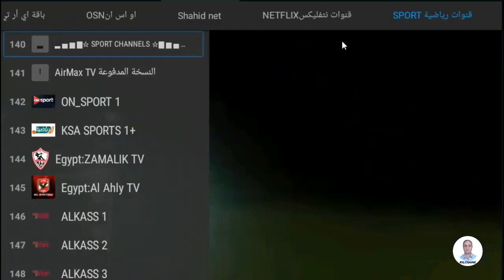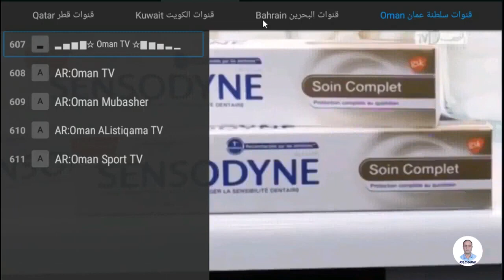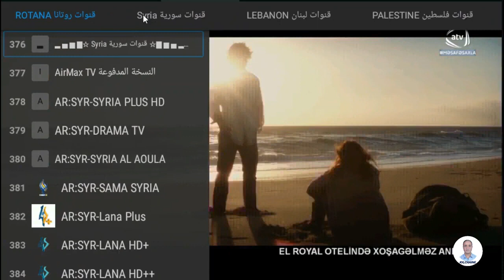التطبيق الذى يعشقه الملاين AirMax TV مع كود تفعيل لمشاهدة القنوات الرياضيةوالعربيةالافلام والمسلسلات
زورو إنظمو الى متابعي  موقعنا عمالقة البرامج والتطبيقات ليصلكم الجديد
   تاريخ التحديث :2021/09/19 يوم الأحد
التحديث القادم :   2021/09/26 يوم الأحد
► رابط تحميل التطبيق :
► القناة توفر لكم رابطين من التحميلات ليتسنى للجميع تحميل التطبيقات مع الاكواد بكل سهولة
► ليصلك الجديد دائما من الفيديوهات الجديده
► ملاحظة : لست مسؤولا عن توقف اي تطبيق أو كود التفعيل فهو من مصدر التطبيق
► القناة تقدم لكم أفضل التـطـبـيـقات IPTV فـي الـعـالـم لـفـتـح الـقـنـوات الـمـشـفـرة و الـمـفـتـوحـة مجانا لمشاهدة جميع القنوات الرياضية  على اجهزة الاندرويد أو الكمبيوتر
► إتفاقية الاستخدام :
ممنوع وضع الاكواد تحت الفديو فى التعليقات مما يؤدي الى حضر صاحبها من القناة
► ملاحظة : إن اعجبك محتوى قناتنا فلا تنسى مشاركة قناتنا مع اصدقائك
► ملاحظة : فى موقع الخليج اضغط فقط فى منتصف الشاشة ضغطة واحدة يظهر لك رابط الكود او التطبيق مباشرة